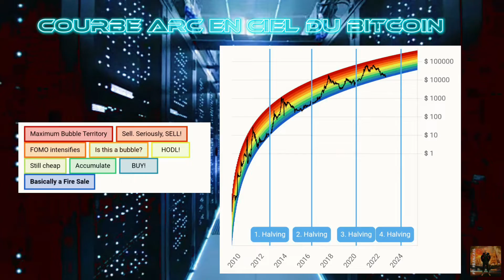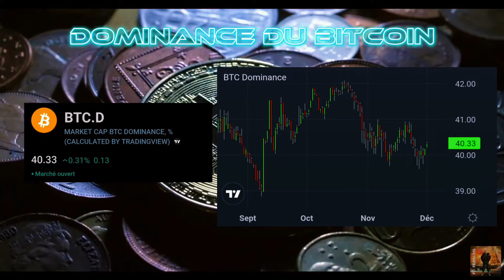Daily news crypto: 01 decembre 2022⚡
Daily news crypto:
01 decembre 2022⚡

Capitalisation crypto total
Prix du Bitcoin
Prix des ALT coins
Meilleurs performances
Moins bonnes performances
Prix du minage
Courbe arc en ciel
Halving du bitcoin
Fear and Greed index
Dominance du Bitcoin

@etoro_official @binance @binancefrench @robinhoodapp apmex @coinbase

Mining crypto
Crypto prédictions
Crypto investing
Breaking news
Trading en français
Trading lifestyle